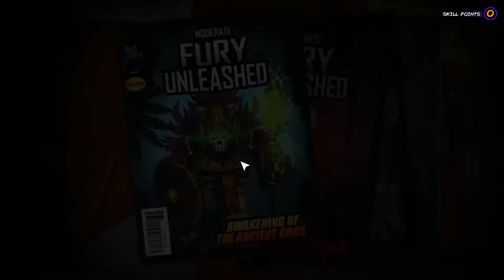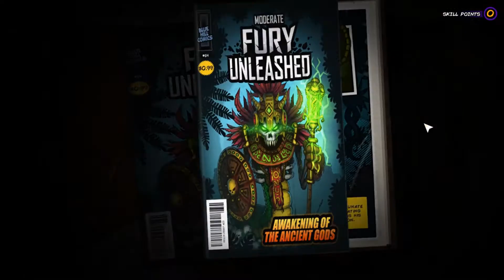Fury Unleashed Brief Gamplay | Fury Unleashed (Prologue)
I didnt finish level 1 :(
But it is just a brief gameplay.